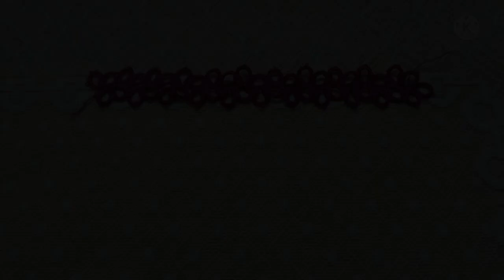2- Ringed Lace Pattern using Shuttle Tatting for beginners in English, Video #48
In this video, I have demonstrated how to tat a 2- Ringed Lace Pattern using Shuttle Tatting, for beginners.
By working on this pattern, you will learn about how to do reverse work.
Hope you will find it both useful and interesting.